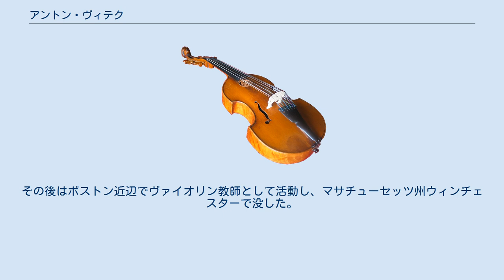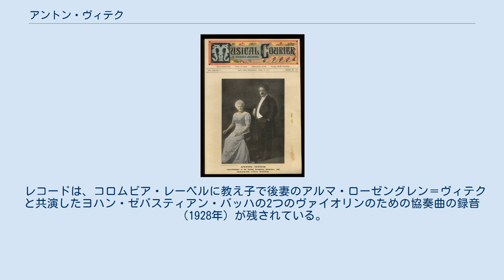アントン・ヴィテク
ベルリン・フィルハーモニー管弦楽団のコンサートマスター
アントン・ヴィテク（Anton Witek, 1872年1月7日 - 1933年9月18日）は、ボヘミア出身のヴァイオリン奏者。
 オーストリア＝ハンガリー帝国領ボヘミアのザーツ（現在チェコ領ジャテツ）に生まれた。
プラハ音楽院でアントニン・ベネヴィッツにヴァイオリンを師事した。
1894年から1909年までベルリン・フィルハーモニー管弦楽団のコンサートマスターを務めた。
また、1903年から妻でスウェーデン人ピアニストのアヴィタと、ロシア出身のヨーゼフ・マルキンと共にベルリン三重奏団を結成し、室内楽方面でも活躍した。
 1910年にアメリカに渡ってボストン交響楽団のコンサートマスターを務め、1918年までその任を務めた。
その後はボストン近辺でヴァイオリン教師として活動し、マサチューセッツ州ウィンチェスターで没した。
 レコードは、コロムビア・レーベルに教え子で後妻のアルマ・ローゼングレン＝ヴィテクと共演したヨハン・ゼバスティアン・バッハの2つのヴァイオリンのための協奏曲の録音（1928年）が残されている。
 ^ Anne Mischakoff Heiles America's Concertmasters, Harmonie Park Press, 2007, p.44. ^ Arnold Schoenberg Institute Journal of the Arnold Schoenberg Institute, No.13, 1990, University of Southern California, 1990, p.248. ^